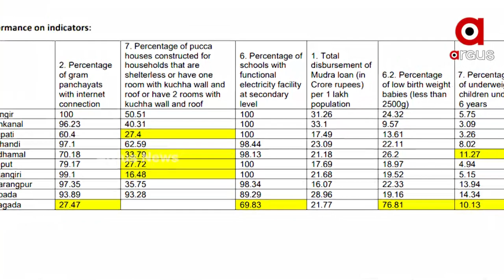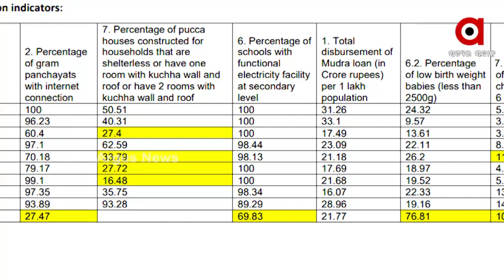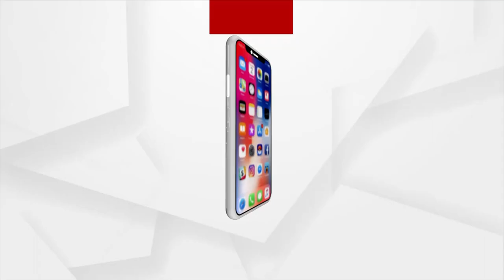Development Vs State Politician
ବିକାଶ ବନାମ ରାଜନୀତିରେ ଆକାଂକ୍ଷୀ ବିତର୍କ
ମନ୍ତ୍ରୀଙ୍କୁ ପୂର୍ଣ୍ଣାଙ୍ଗ ତଥ୍ୟ ନ ଦେବାକୁ ପ୍ରଶାସନର ଷଡଯନ୍ତ୍ର !
ଆଳ ଦେଖାଇ ଅନୁପସ୍ଥିତ ରହୁଛନ୍ତି ଅଧିକାରୀ । ସ୍ଥାନୀୟ ଜନପ୍ରତିନିଧିଙ୍କୁ ଜଣାଯାଉନାହିଁ ମନ୍ତ୍ରୀଙ୍କ ଗସ୍ତ ସୂଚୀ
ସମୀକ୍ଷାରେ ବଇରୀ ସାଜିଛି  କି ବିଜେଡି ! ସ୍ଥାନୀୟ ଜନ ପ୍ରତିନିଧିଙ୍କୁ ଜଣାଯାଉନାହିଁ ମନ୍ତ୍ରୀଙ୍କ ଗସ୍ତସୂଚୀ ।  ଢେଙ୍କାନାଳରେ କେନ୍ଦ୍ରୀୟ ଯୋଜନାର ସମୀକ୍ଷା କରିଛନ୍ତି କେନ୍ଦ୍ରମନ୍ତ୍ରୀ ଧର୍ମେନ୍ଦ୍ର ପ୍ରଧାନ ।